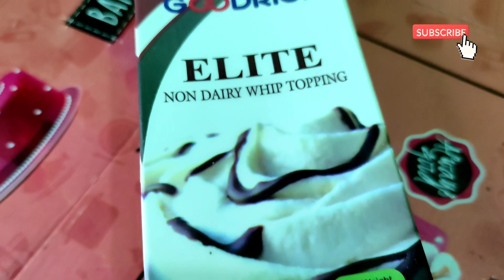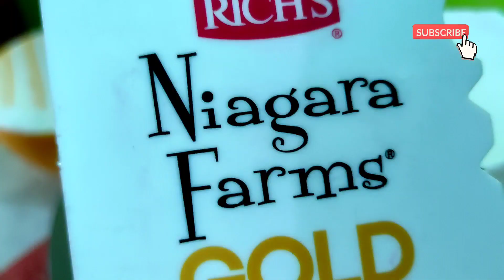Caramel Cake|Butter Scotch Cake|Birthday cake|देखे कैसे बनाते है बटर स्कॉच कैरेमल केक